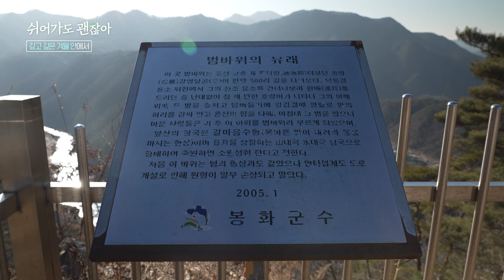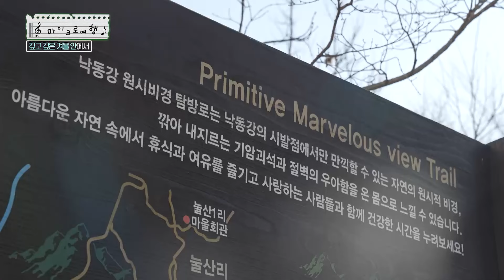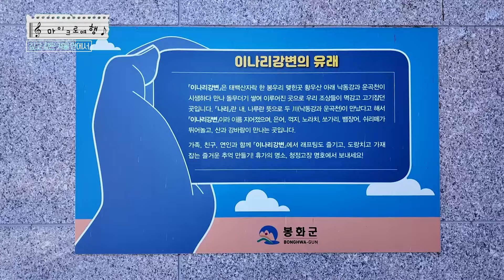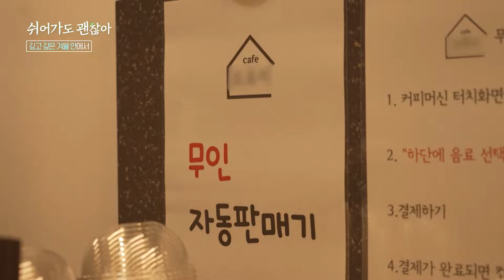[쉬어가도괜찮아] 백여든다섯번째 여행 / 경북 봉화군 명호면 도천리~삼동리｜KBS대구 240202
[깊고 깊은 겨울 안에서]
가만히 있어도 가슴이 답답하게 느껴질 땐 나만 아는 장소로 떠나고 싶어진다.
사람들이 잘 모르는 나만의 비밀 장소처럼 느껴지는 곳, 혁민에겐 봉화가 그런 곳이다.
깊은 자연 속을 조용히 걸으며 풍경에 빠지고,
그러다 보면 마음에 쌓인 것이 사라지는 신기한 경험을 할 수 있는 곳.
그렇게 봉화로 떠난 혁민은 봉화의 원 시비경 속으로 여행을 시작한다.
깊은 숲길 사이로 걷는 길과, 그 옆으로 보이는 낙동강
그리고 오지 않으면 알 수 없는 깊은 산골의 풍경까지-
원시비경의 겨울 속으로 걸어간 여행을 따라가 본다.